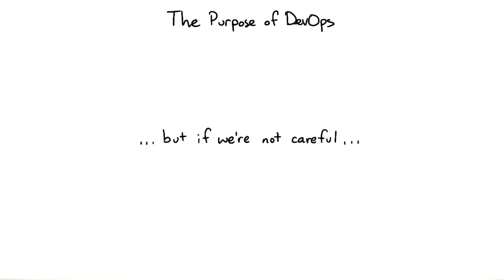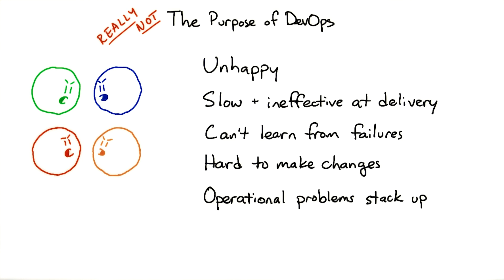The Purpose of DevOps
This video is part of the Udacity course "DevOps P0, P1, P2 content".